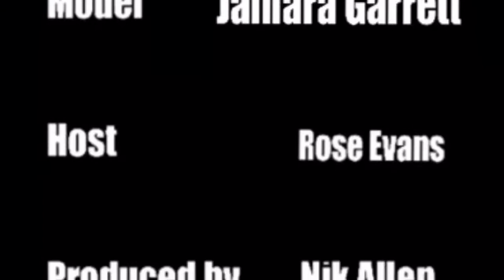Mic Feeder Models episode 4/ Jamara Garrett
Rose Evans interviews Jamara Garrett